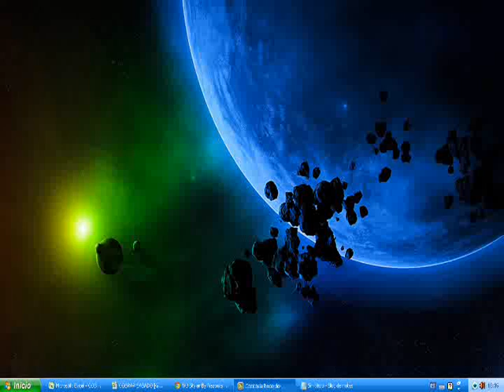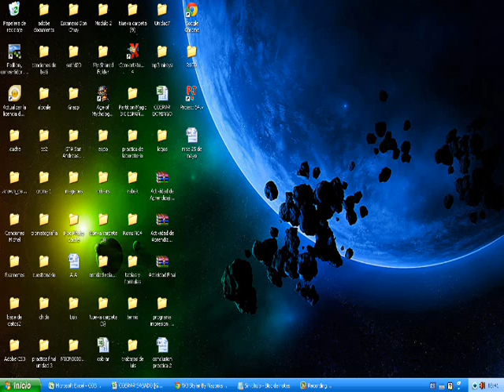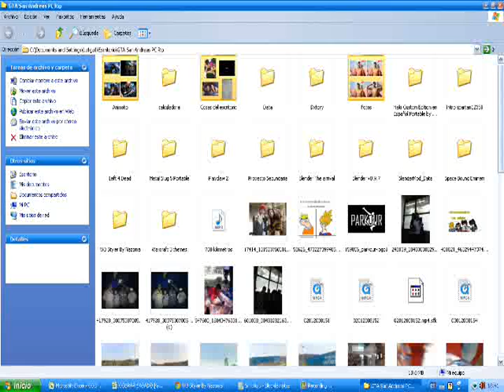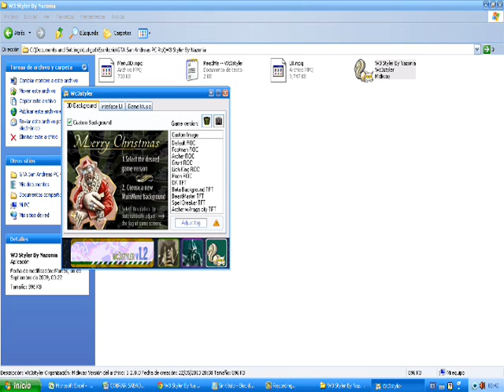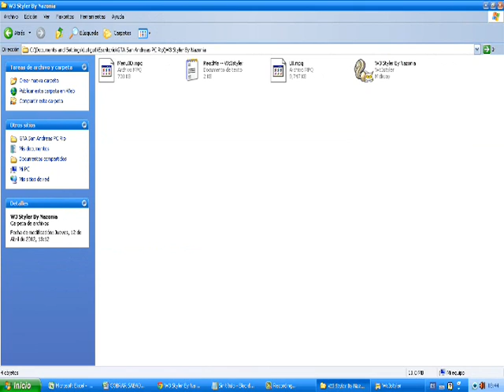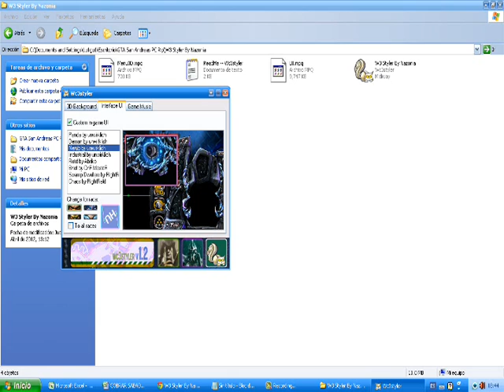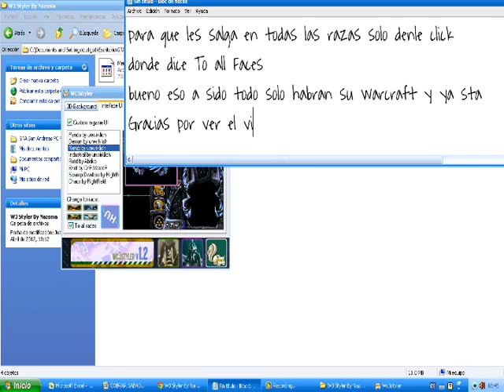Como cambiar el Fondo del Warcraft 3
Bueno en este video les enseño como cambiar el fondo de su wacraft 3